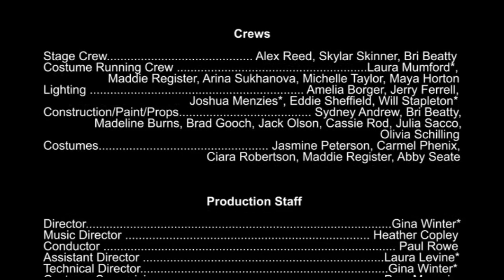Les Miserables - Apex High School